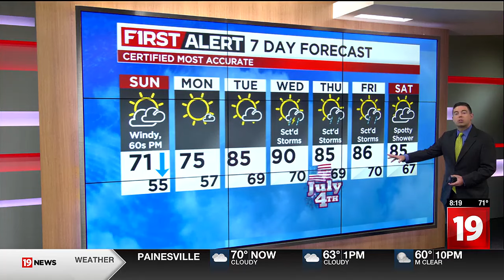Northeast Ohio weather: Windy, much cooler today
Forecast on June 30, 2024